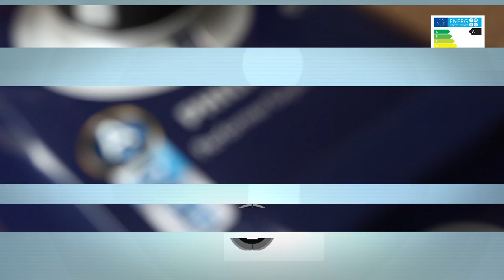Philips Performer Expert FC8722 - EverythingVideo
De Philips Performer Expert FC8722 is een stofzuiger die is uitgerust met de Airflow Max technologie. Die techniek zorgt er volgens Philips voor dat de zuigkracht ook goed blijft als de zak voller is. De Performer Expert heeft een vermogen van 900 Watt en zit in energieklasse A.